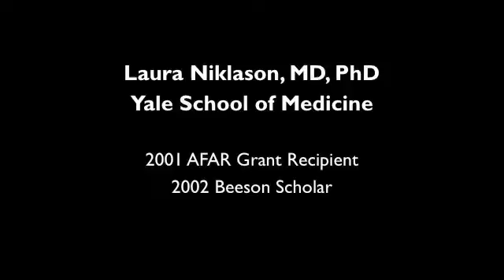Dr. Laura Niklason on the importance of her AFAR grants for telomerase gene therapy research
At the 2009 Scientific Conference, "The Aging Heart: A Roadmap to Cardiac Independence", AFAR sat down with grantee Laura Niklason, MD, PhD, to discuss her research with telomerase gene therapy and vascular regeneration. Learn more about AFAR's grantees and the October 6the conference